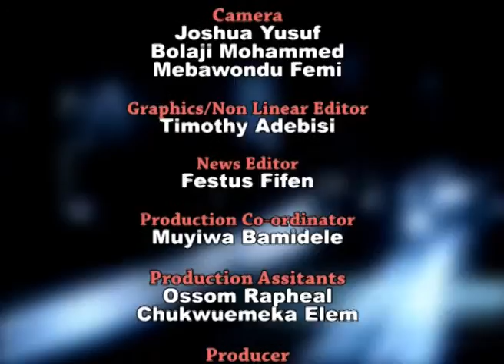NIGERIA CORRESPONDENT REPORTS 30 7 2015